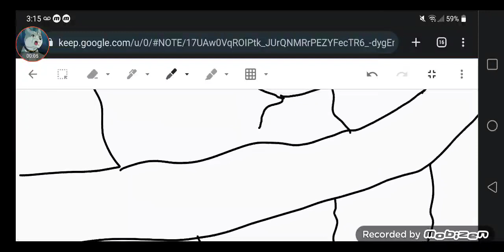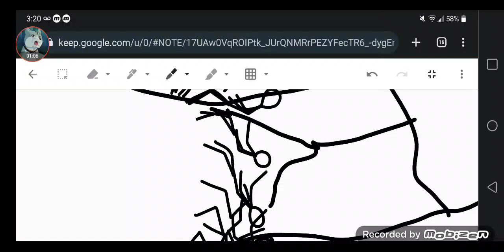Animation Drawing 4